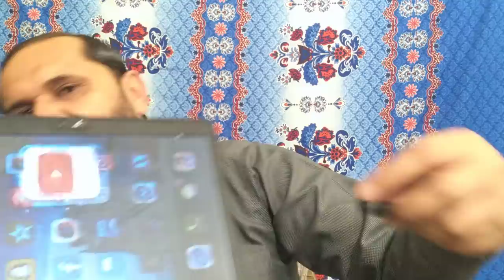Exclusive :4 Video proofs of Hamid Mir lies ||Jamshed Ansari ||JA Views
Hamid Mir latest news
Hamid Mir Latest  tweets  ,Hamid Mir Latest  articles
Tariq Jameel Latest news